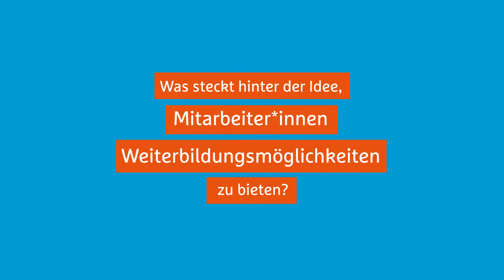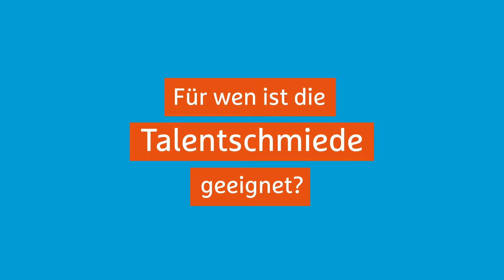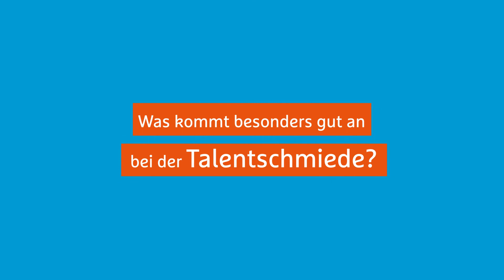Hermes Fulfilment Talentschmiede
Wir fördern unsere Talente in der Hermes Fulfilment Talentschmiede!